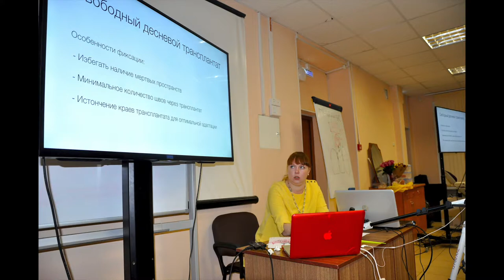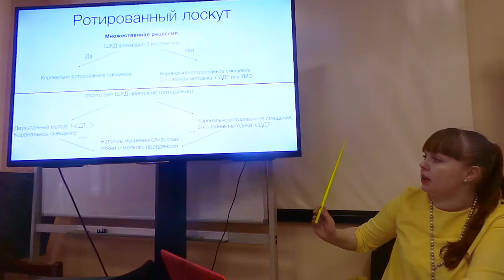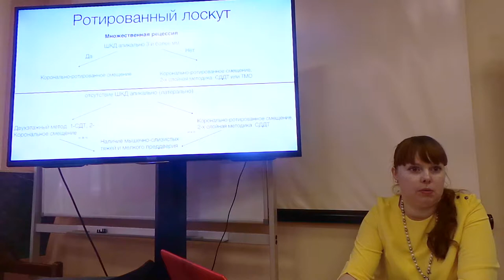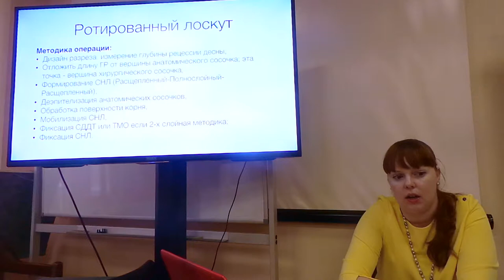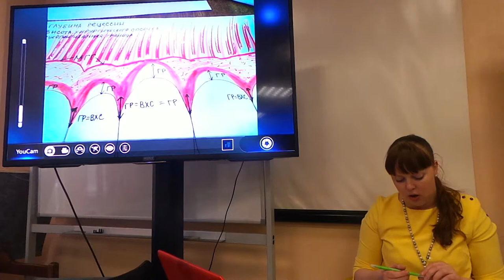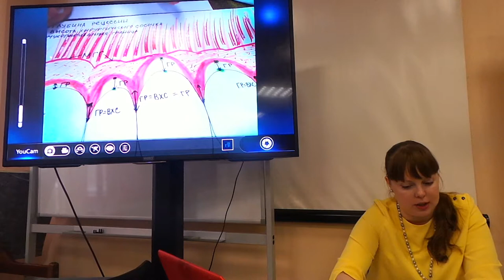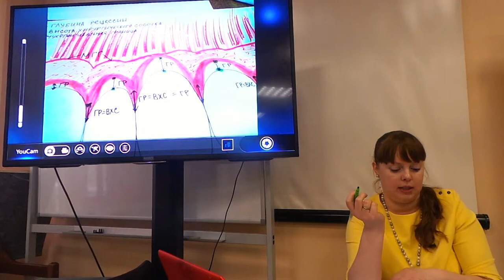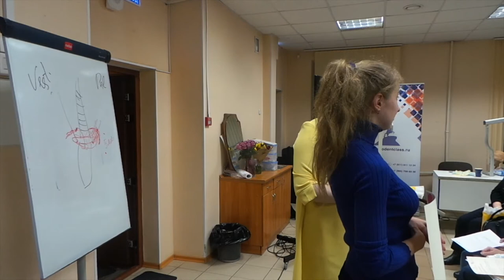11.02.2018. Мария Носова Лечение рецессий десны. Эпизод 13